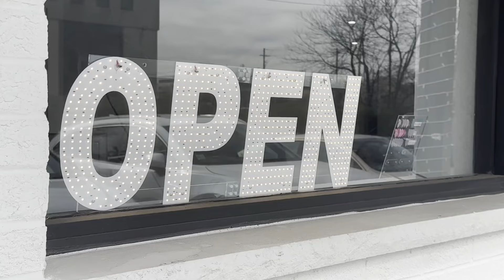Clark Business Profile: Milano Nail Lounge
Check out the all new Milano Nail Lounge on Central Avenue in Clark in this TV36 business profile with Kristina Behr